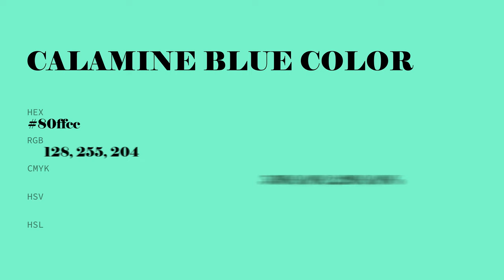Calamine BLue color 80ffcc hex color - Blue color - Warm color 80ffcc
What color is Calamine BLue ? 80ffcc hex color - Blue color - Warm color 80ffcc

Hex 80ffcc Color Code is also known as Calamine BLue color.

Hex 80ffcc Color code in RGB color code model is created after adding 50.20% red color, 100.00% green color and 80.00% blue color.
Hex 80ffcc Color code in CMYK color (process color) code model is generated after subtraction of 49% cyan, 0% magenta, 19% yellow and 0% black.